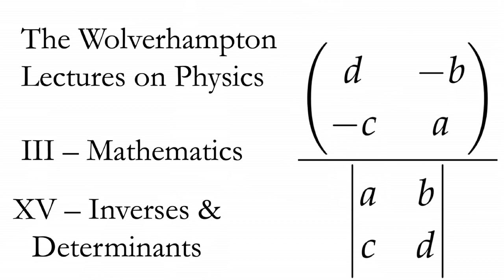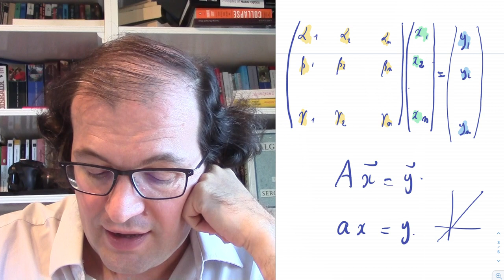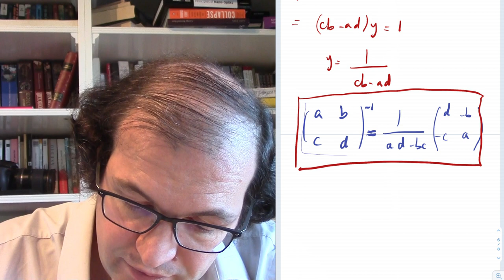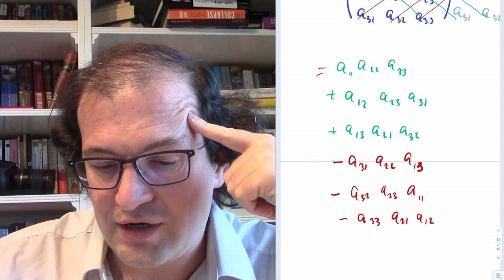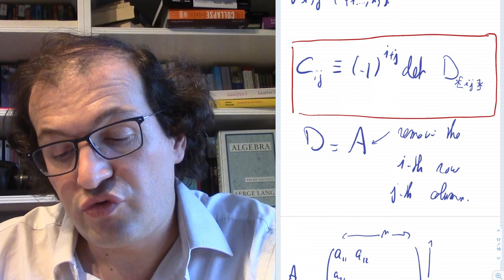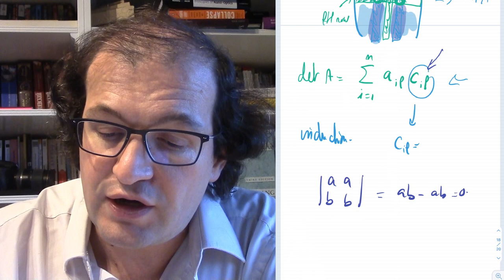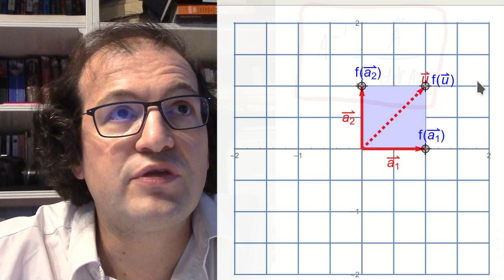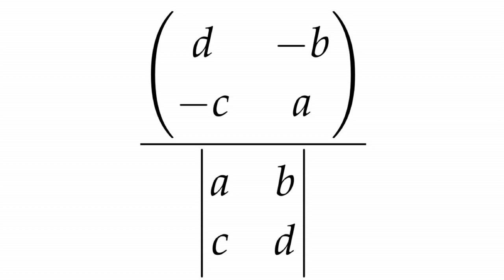Inverses and Determinants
The Wolverhampton Lectures on Physics - Mathematics - Lecture 15: Inverses and Determinants